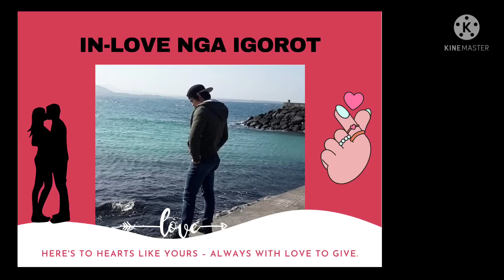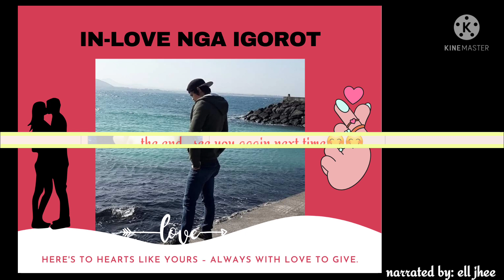TRIAL STORY NARRATION//IN-LOVE NGA IGOROT